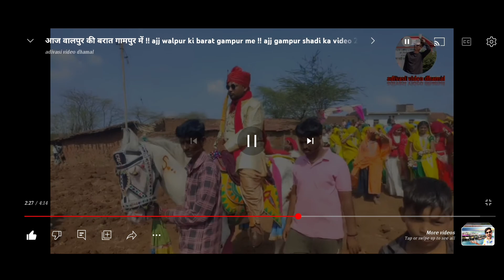वालपुर की बारात गामपुर मैं धूम मचाई || Walpur ki Barat Gampur mein Dhoom machai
Uday singh Patel Vlogs channel

my Facebook वालपुर की बारात गामपुर मैं धूम मचाई || Walpur ki Barat Gampur mein Dhoom machai

 Mera usage product || buy link 👇
Tripod Link Amazon
Gampaur sadi video full dhamaka
Walpur ki Barat
Walpur ki pagal
Walpur Sadi the new video
वालपुर की बारात गामपुर मैं धूम मचाई
 Walpur ki Barat Gampur mein Dhoom machai
आदीवासी_डान्स_विडियो 2023# शादीविवाह

सादी short video

शादी विवाह गीत

# शादीविवाह # आदीवासी सादी डान्स_2023